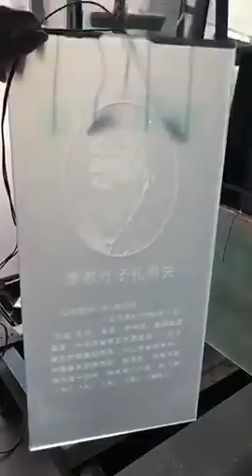Pattern Blinds Smart Glass 4